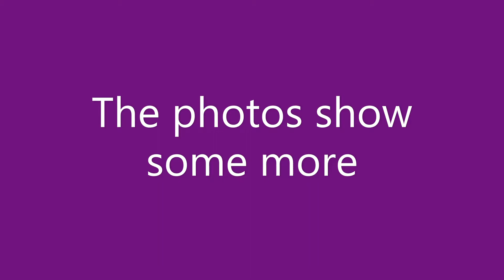Planet x adjustments;Abaddon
As per the information in MY other videos we are all in the last 6 months of this current older or prototype universe. In October, November and December 2019 I gain all control though the occult autonomic automatic forces and machinery mechanisms. I have the same time period to practice maneuvering, manipulating and making adjustments to all that I am in control of. Considering that all of this process and procedure is redeeming all lifeforms from condemnation to perdition and damnation as per the Word-Bible, then any method for achieving that is welcome. I am confident that we and MYSELF can make a good, acceptable and perfect job of it.